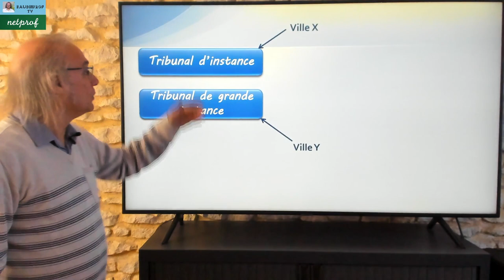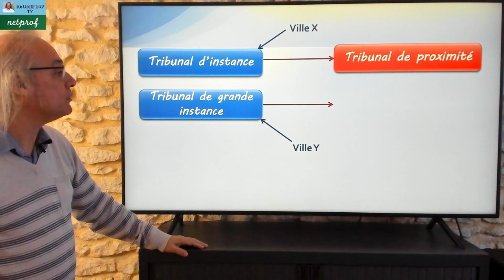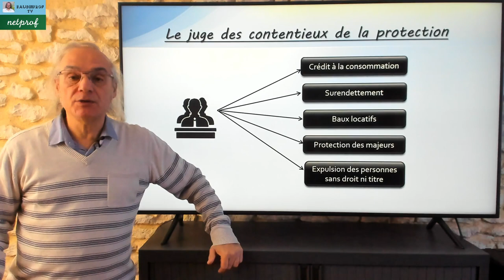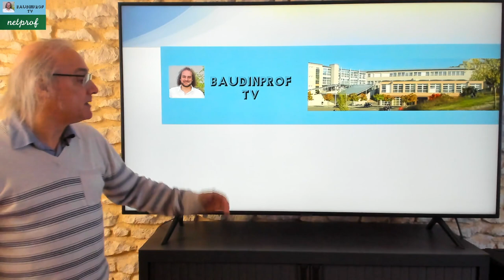Droit : Le Tribunal Judiciaire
Dans cette vidéo je vous propose de mettre à jour vos connaissances sur la nouvelle organisation judiciaire française. Découvrez le tribunal judiciaire.